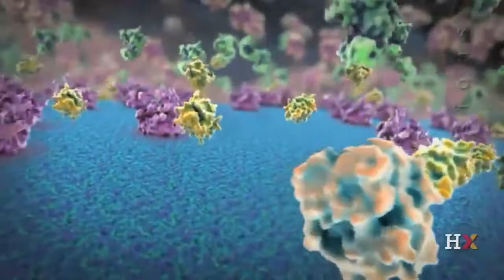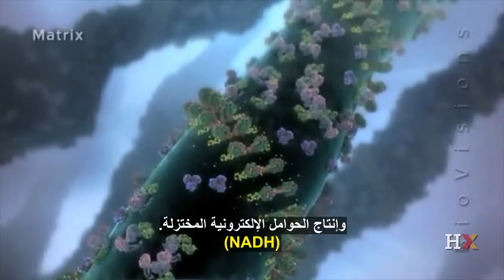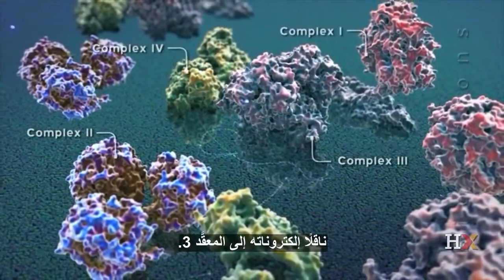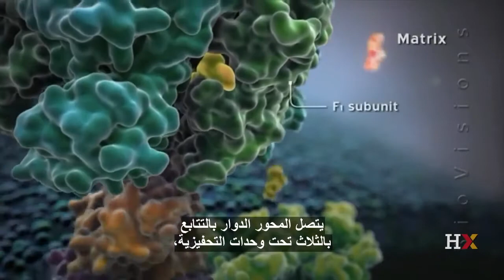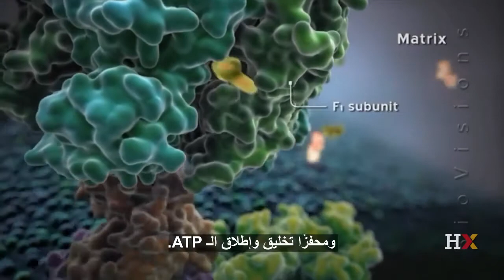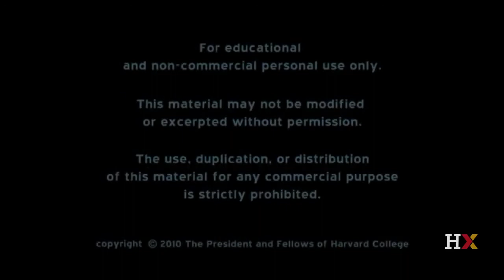الميتوكوندريا بيت الطاقة في الخلية (من جامعة هارفارد)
Powering the Cell Mitochondria الميتوكوندريا بيت الطاقة في الخلية
أحياء للثانوية العامة والأزهرية
مترجم
والمأخوذ من كورس جامعة هارفارد على edx من الرابط التالي